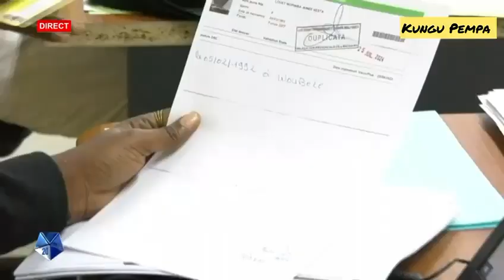1er pointdepresse post Dialoguenational du ministre de l'intérieur Herman Hermann Immaugault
Premier point de presse post Dialogue national inclusif du ministre de l'intérieur Herman Hermann Immaugault